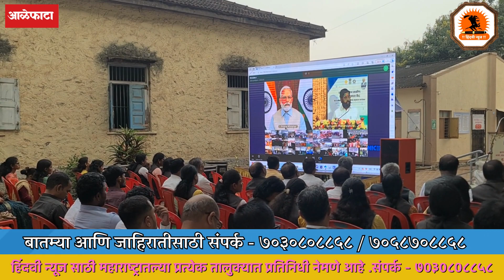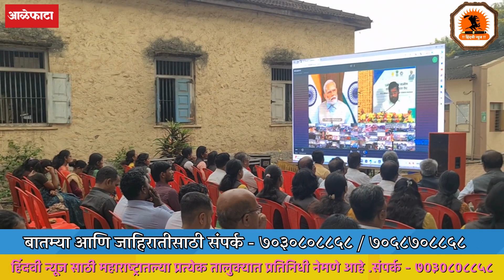बी.जे .कॉलेज मध्ये प्रमोद महाजन ग्रामीण कौशल विकास केंद्राचे उद्घाटन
👉🏻👉🏻👉🏻👉🏻👉🏻👉🏻👉🏻 लिंक 👈🏻👈🏻👈🏻👈🏻👈🏻👈🏻👈🏻👈🏻

आपल्या परिसरातील नवनवीन ताज्या घडमोडी पाहण्यासाठी वाहिनीचा पुढील नंबर  👉🏻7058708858👈🏻 आपल्या मोबाईल मध्ये SAVE करून आपल्या परिसरातील ग्रुपमध्ये सामील करा...
 महाराष्ट्र राज्य पत्रकार संघ मुंबई..!
 हिंदवी न्यूज मिडिया